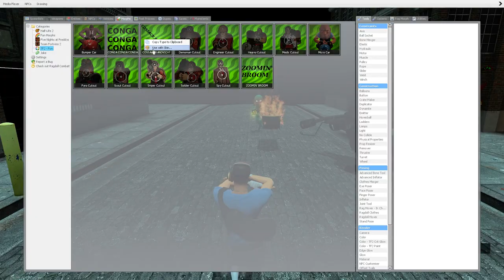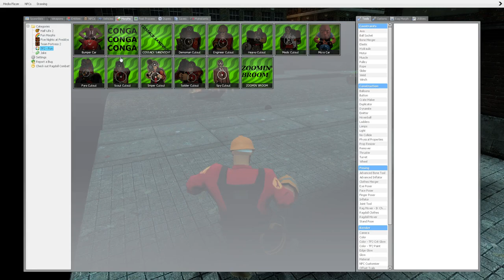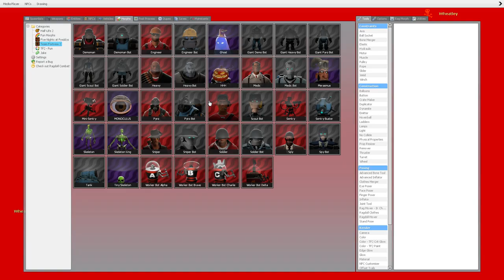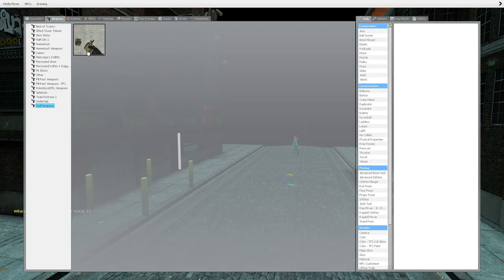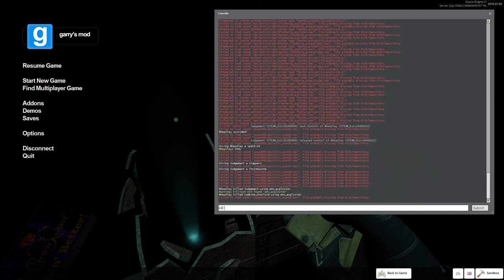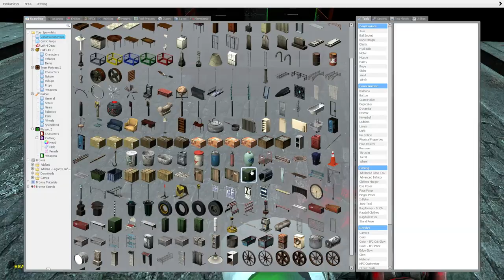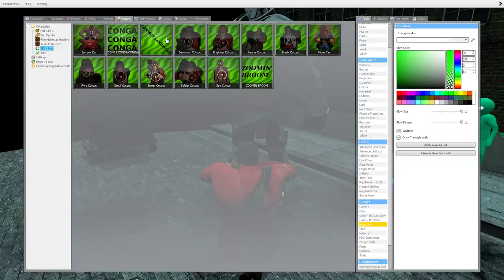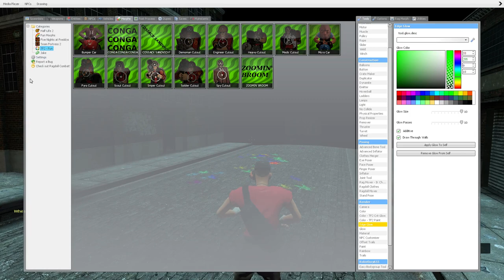3 Doing Planed Things EP 1